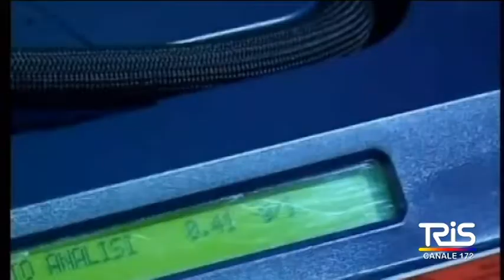Il comandante della Polstrada, meno alcol e più droga al volante